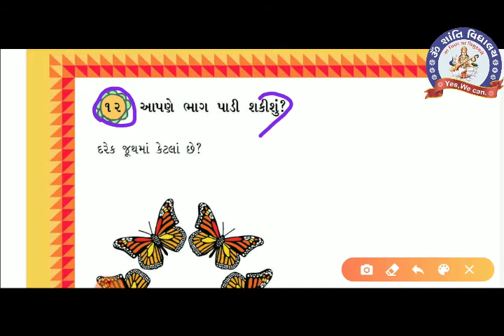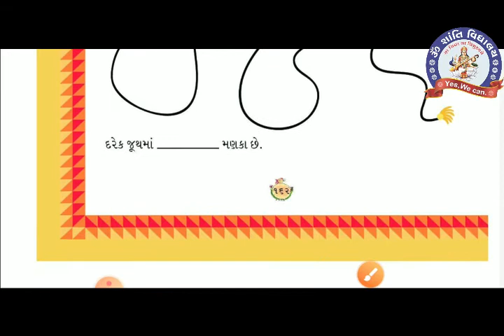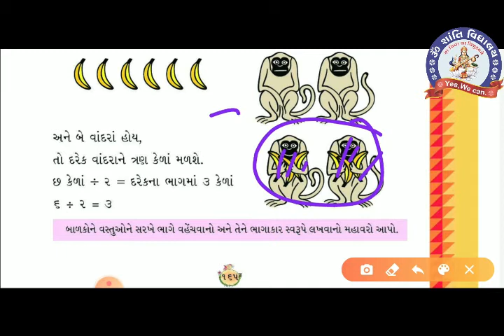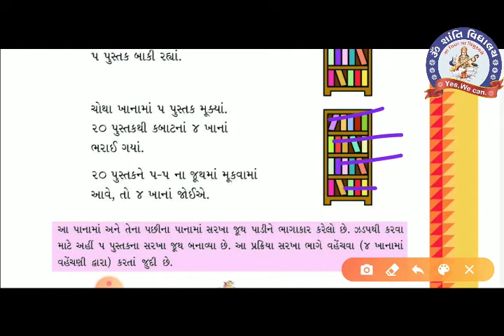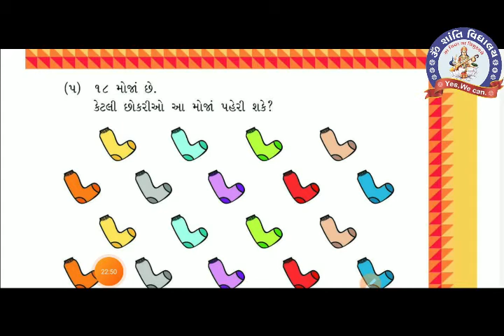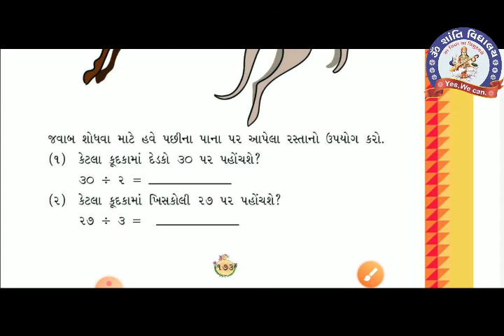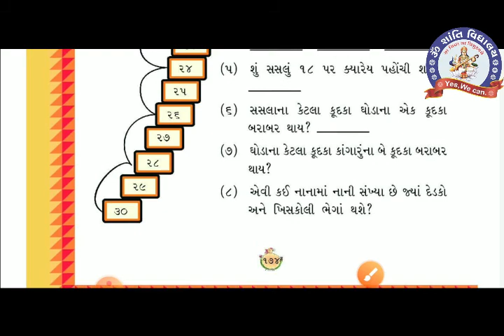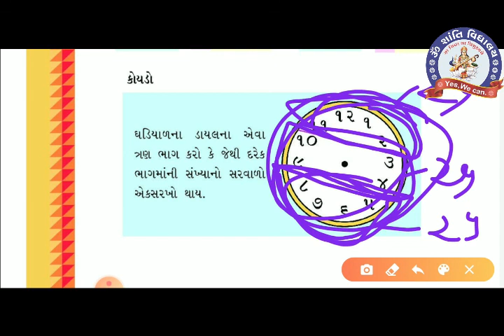SEM 2 STD 3 MATHS TEX CH 12